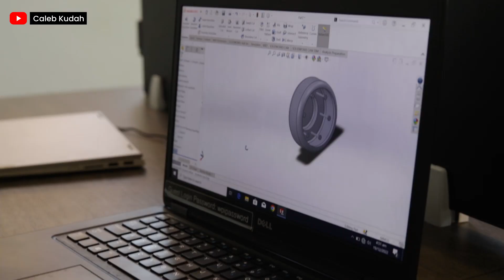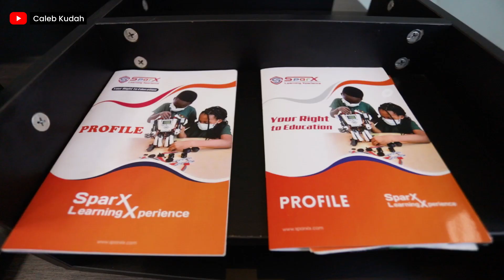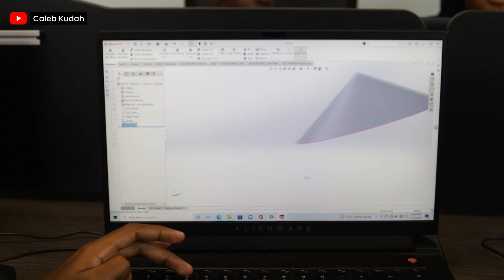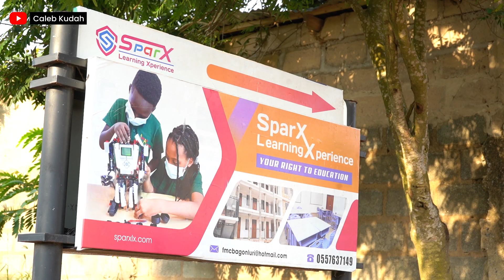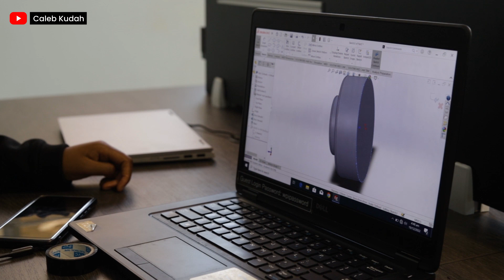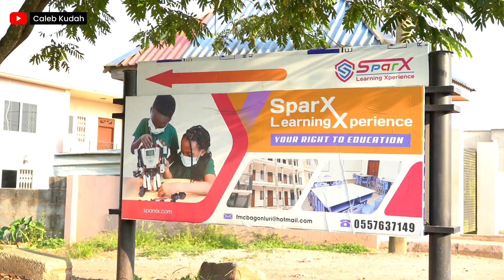From 'syto' to University don, Prof McBagonluri builds €500K school to make STEAM cool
The all new €500K Sparx Learning Xperience

His teacher in 'syto' - public basic school wrote him off. Little did she know he will become an engineering professor.
30 years on, the boy rejected by his teacher, will have multiple inventions to his name, become founding dean of engineering in Ghana's finest private university and president and provost of Academic City.

That's not all, driven by his own childhood experiences, Prof. Fred McBagonluri will invest €550,000 to build Sparx Learning Xperience: a school devoted to demystifying the study of Science Technology Engineering Arts and  Maths STEAM

Reach Sparx Learning Xperience via

Credits
Host / Producer
Caleb Kudah

Cinematographer
John vander Bosscher

Editor
Joel Kwabena Aboagye

Video Timeline
00:00 - Intro
01:52 - Interview with Prof. Fred McBagonluri
03:00 - Life experience of Prof. Fred McBagonluri
09:30 - Living in the United States of America
12:28 - Working with Ashesi University, Berekuso
14:51 - Working with Academic City
15:18 - Why Sparx Learning Xperience?
17:10 - Prof. Fred's life story
22:00 - Sparx's curriculum
24:20 - Talking about projects at Ashesi University
27:45 - Teaching STEAM to kids
31:12 - Sparx Learning Xperience facilities
33:28 - Sparx Learning Xperience Scholarship Scheme
35:00 - The power of Knowledge
36:27 - How to find Sparx Learning Xperience?
37:45 - Outro